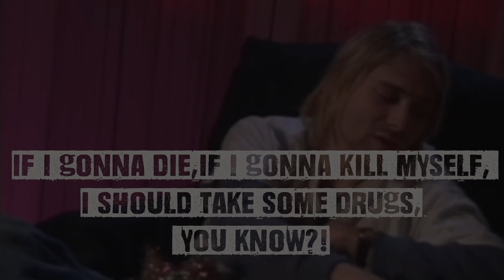A POLÊMICA MORTE DE KURT COBAIN - O MURI CONTA #10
A POLÊMICA MORTE DE KURT COBAIN

O líder do Nirvana é até hoje um dos maiores nomes do rock'n'roll. Ídolo de uma geração inteira, Kurt faleceu em 1994, vítima de suicídio, mas sua morte causa polêmica até os dias de hoje!

Há quem diga que o cantor e guitarrista na verdade foi assassinado, em uma teoria da conspiração muito bem elaborada e que tem como figura central a sua então esposa, Courtney Love.

Se liga nesse vídeo explicando mais sobre a morte do cantor e tire suas próprias conclusões!

0:00 Intro
1:09 Os Dilemas de Kurt
5:00 Morre Kurt Cobain
7:59 As Polêmicas da Morte

Siga nosso perfil e nossa equipe no Instagram:

Turn It Up - @turnituprock
Muri - @muripcouto
Tha - @imthamaestro
Pini - @_vinicouto
Segatti - @rodrigo_segatti